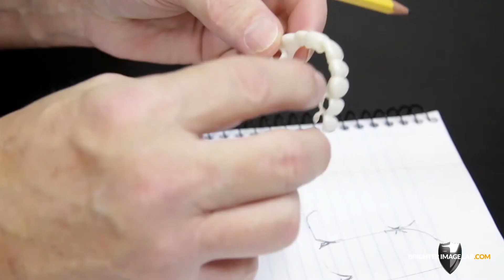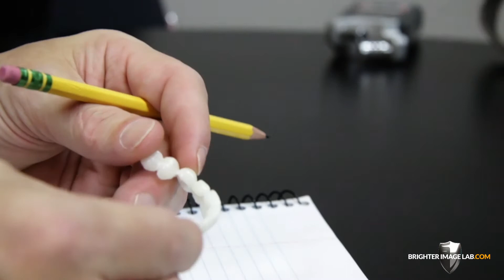Don't Be Fooled: NOT All Veneers Are Created Equal!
🚨 Don't fall for online dupes! Discover REAL smile transformations with Brighter Image Lab® ➡️

Thinking about enhancing your smile with veneers? Before you click "buy" on any site, hear from those who've experienced both sides of the removable dental veneer market. At Brighter Image Lab®, we've seen firsthand the disappointment from inferior products like teeth covers that over-promise and under-deliver. Our client, Tamara, tells a compelling story of her journey from low-quality veneers to our premium Bil Veneers. She shares how the cheaper alternative left her feeling embarrassed, while our veneers restored her smile and her confidence.

Why settle for less when you can have the best? Our Bil Veneers™ are crafted using advanced technology and high-quality materials, offering an affordable and non-invasive alternative to traditional dental procedures. Unlike others, our veneers fit seamlessly and appear natural, no one will guess they're not real!

🌟 What sets us apart? Our commitment to quality and your satisfaction. We don't just cover up dental issues; we transform smiles. Every veneer from Brighter Image Lab® is a testament to innovation in cosmetic dentistry, designed to give you a natural-looking, radiant smile.

💬 Have you been considering veneers? Visit BrighterImageLab.com to explore your options, compare pricing, and view more transformation stories. Choose Brighter Image Lab® for a smile that changes everything, not just your appearance.

✨ Experience the Brighter Image Lab® difference. Your best smile is just a click away!

Explore our affordable financing options for cosmetic dental veneers for only $149 down, 100% pre-approval for all customers.
If you have any questions, our live chat feature allows you to speak directly with a smile specialist.
Reach out and ask about our special deals so you can get started on your smile makeover journey TODAY!

Explore affordable financing options for our dental veneers, only $149 down and 100% pre-approval.
Speak directly to a smile specialist using our live chat feature.
Ask about special deals and start your smile makeover journey TODAY!